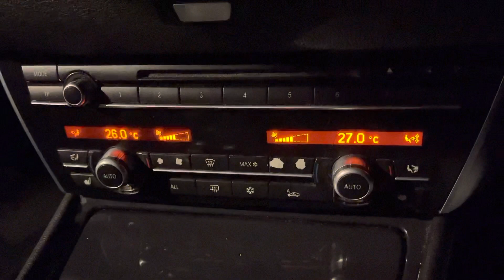Bmw gt 530d f07 heater blower motor working changed the heater blower motor resister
Changed the heater blower motor resister
  all Working now